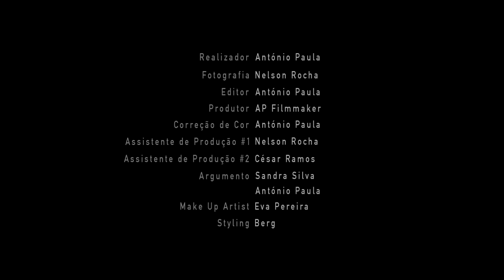Berg - Tempo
Music video by Berg performing Tempo. (C)2016 Sony Music Enterteinment Portugal, Sociedade Unipessoal, Lda